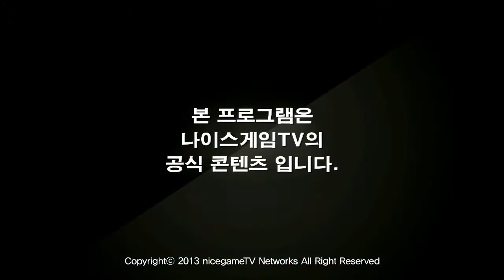130822 NLB 34위전 Najin Shield vs Jinair Falcons 3경기 상